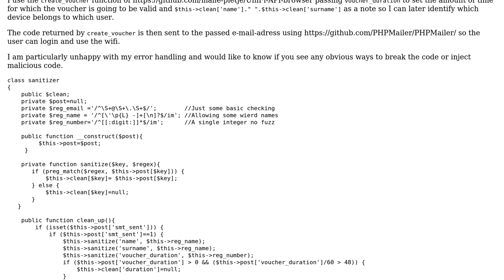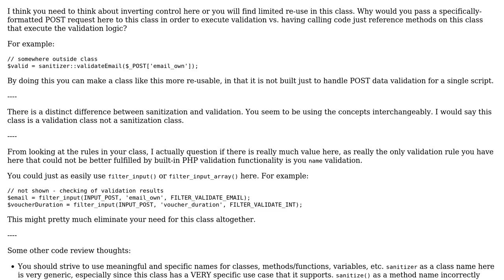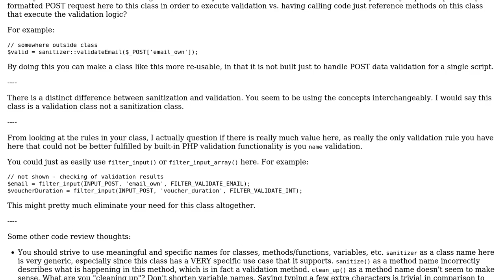Code Review: PHP Regex Input Sanitization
With thanks & praise to God, and with thanks to the many people who have made this project possible! | Content (except music & images) licensed under CC BY-SA | Music | Images & others | With thanks to user Vringar user Mike Brant and the Stack Exchange Network Trademarks are property of their respective owners. You are responsible for your own actions.